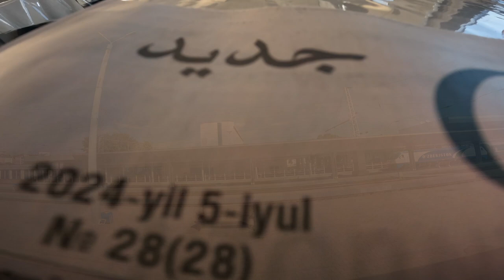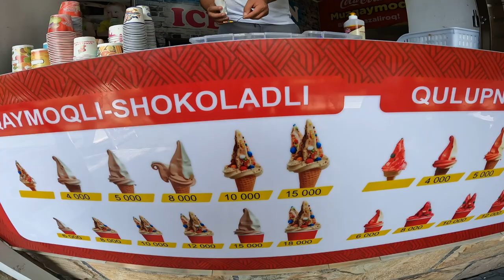Första Tågresan i Centralasien (Uzbekistan) 🇺🇿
I denna video känner vi pulsen på Centralasiens järnvägar. Är de bättre än SJ hemma?